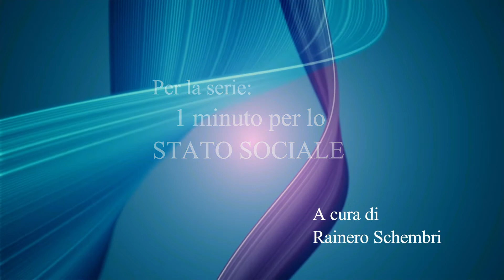Honduras - Giselle Canahuati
Giselle Canahuati, Console Generale dell'Honduras, parla della politica sociale del suo Paese.